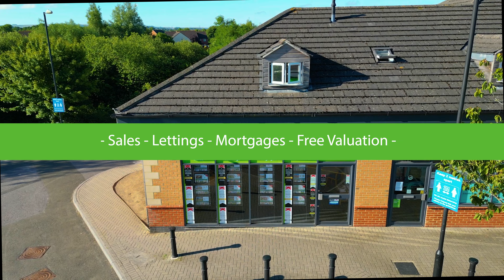Steeple Ashton Area Video